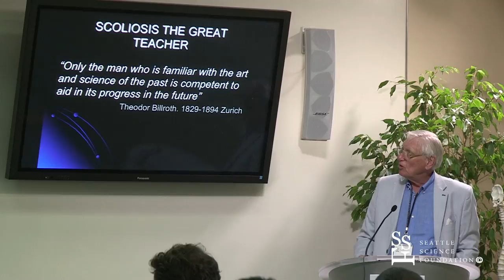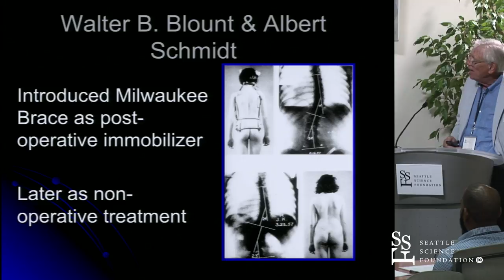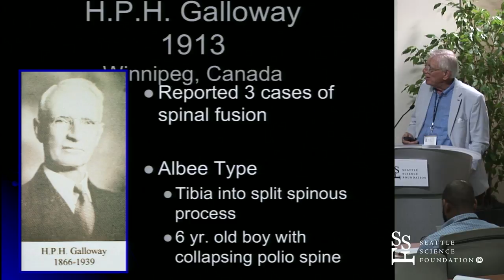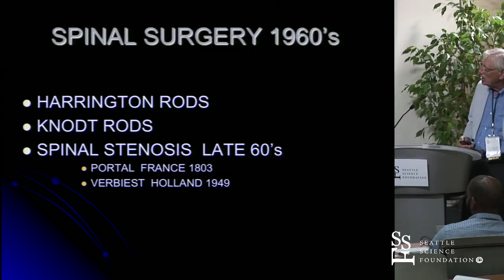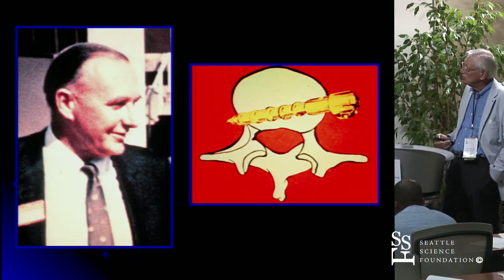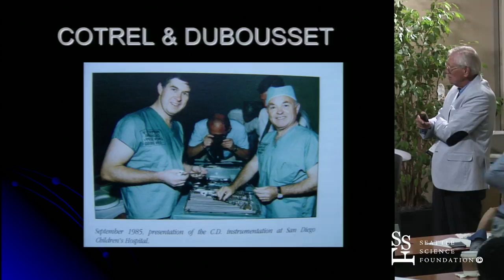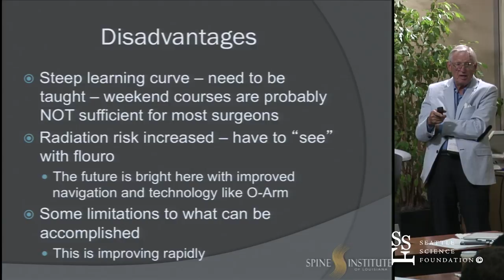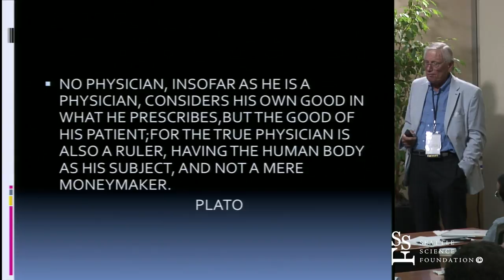History of Spinal Deformity by John Kostuik, M.D.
History of Spinal Deformity was presented by John Kostuik, M.D. at the Seattle Science Foundation for the 6th Annual One Spine Residents & Fellows Course.